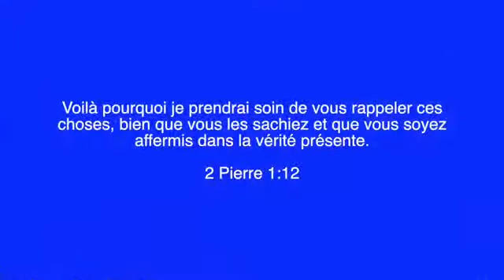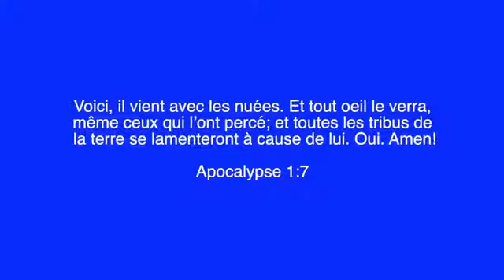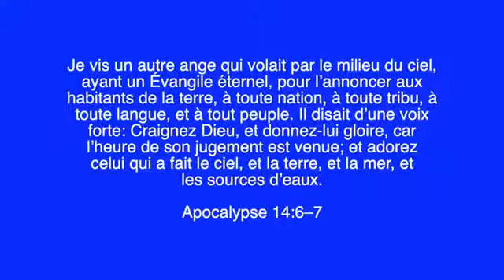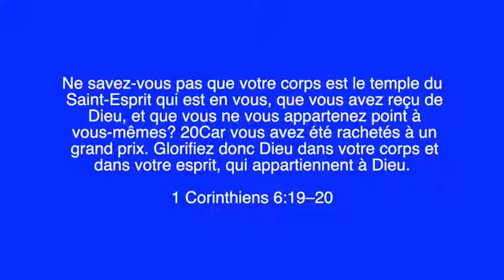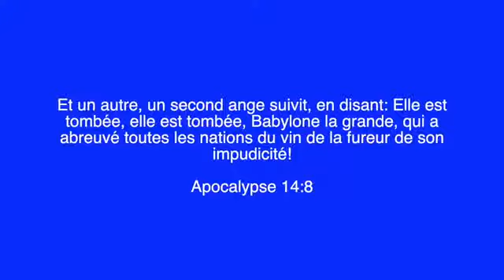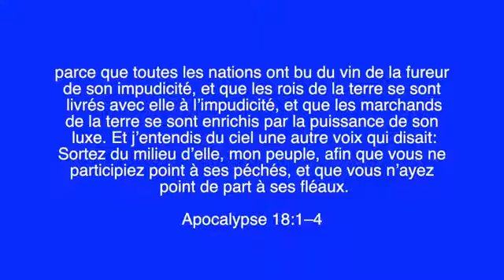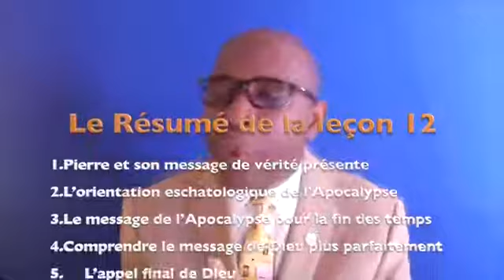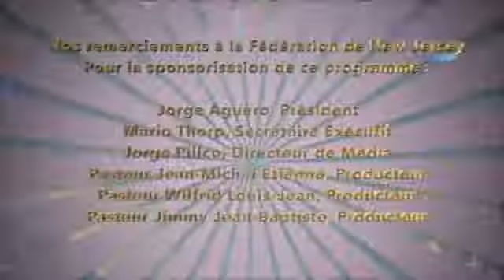men leçon nou Pou semene nan leson 12